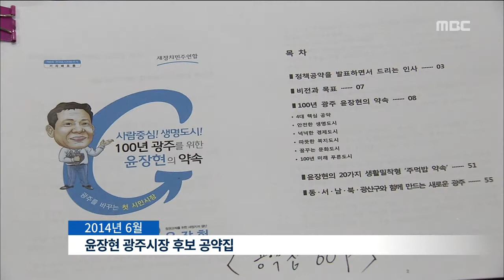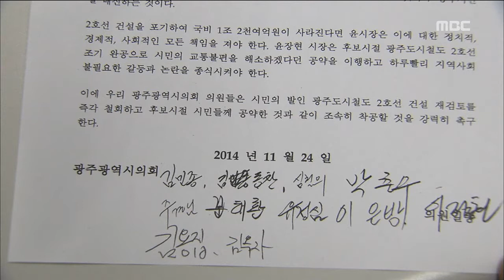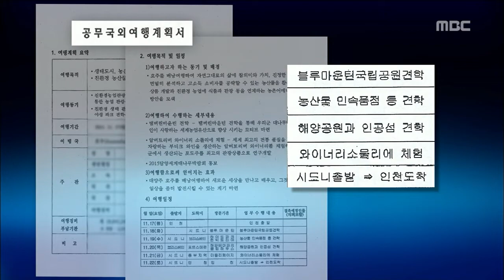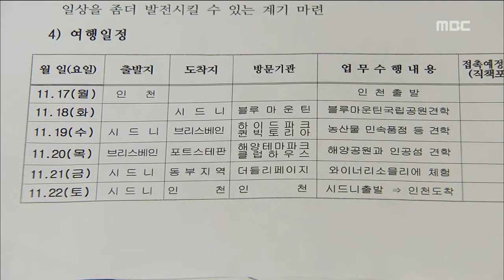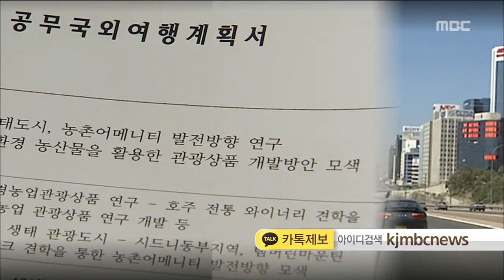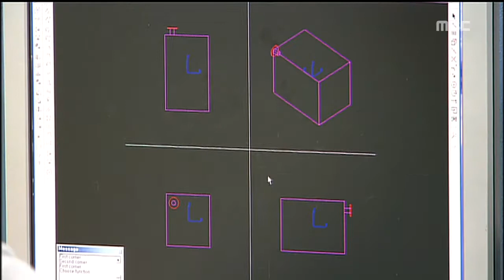[뉴스데스크]뉴스데스크 다시보기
광주 도시철도 2호선을 둘러싼
논란이 계속 이어지고 있습니다.

이번 주가 여론 향배의 분수령이 될
전망입니다.

광주시의회 일부 의원들이 긴급 성명을 내고
2호선 건설을 거듭 촉구했습니다.

윤장현 광주시장은 광주의 미래 기관차를
한 번쯤 세워놓고 점검을 해야할 시기라고
말했습니다.

가을비치고는 꽤 많은 양을 뿌리는 이번 비는
내일 오전중에 모두 그치겠습니다.

이번 주 두 차례 정도 비가 더 온 뒤에는
겨울이 찾아오겠습니다.

담양군 공무원들이 펜션 화재 참사가
채 수습되지 않은 상황에서 잇따라
외유성 해외연수에 나서고 있어 부적절하다는 비판을 받고 있습니다.